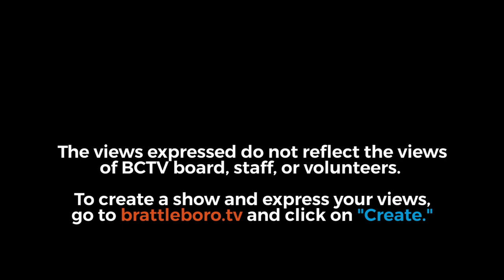Vermontitude: Markers and Mascots 6/6/23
Host Peter "Fish" Case invites Reformer reporter Chris Mays back to the studio to discuss drama around the removal of historical flood markers on a building in Wilmington, proposed mascot changes for the Brattleboro Union High School, and more on this week's Vermontitude.